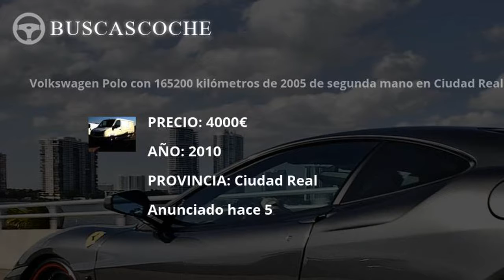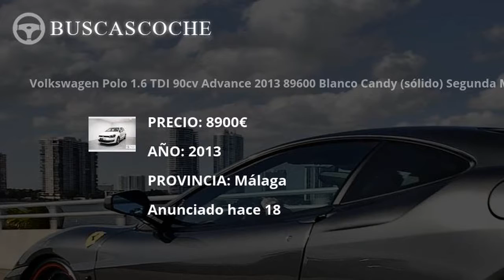Volkswagen Polo desde 1000€, mejores ofertas